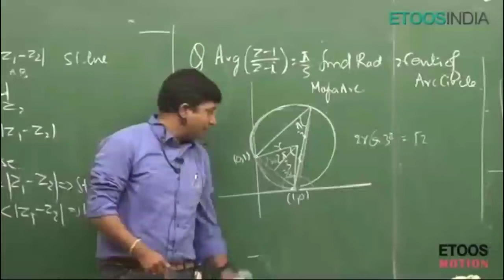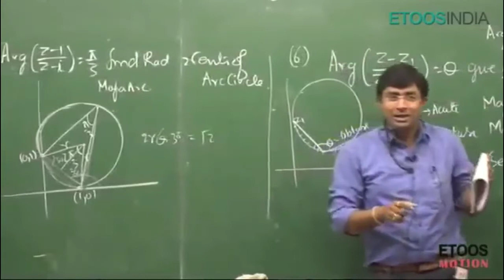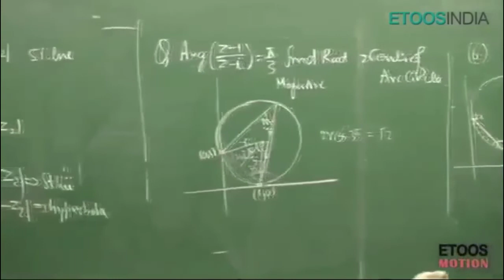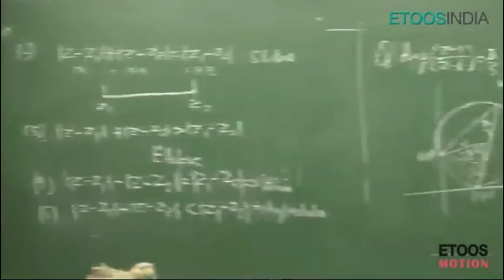💯 TUKKA MARNE KA CORRECT METHOD IN MATH IIT JEE BY GB SIR 🔥🔥🔥🔥 Math Me Tukka kaise Maare🔥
# Legend of Math -- GB sir
 # Best math teacher for IIT

KEEP SUPPORTING ME SO I CAN CONTINUE PROVIDE WITH THESE TYPE OF CONTENT EACH WEEK 🙏